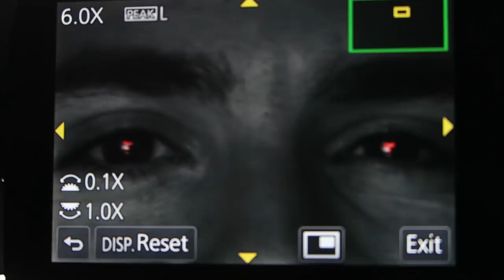Why I Regret Buying Into The M4/3 Camera System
This is why I regret buying into the m4/3 camera system. It's a great little system for video, but it has some major downsides.  For the price, there was nothing better than the Panasonic G85 at the time, but now that my needs have changed a bit, it's hard to imagine I will stay with the micro four thirds system.  Panasonic vs Canon was an easy choice, but I think I made the wrong one. Panasonic vs Sony wasn't really an option, but I still probably would have been happier with the Sony.

CAMERA GEAR

HEALTH STUFF